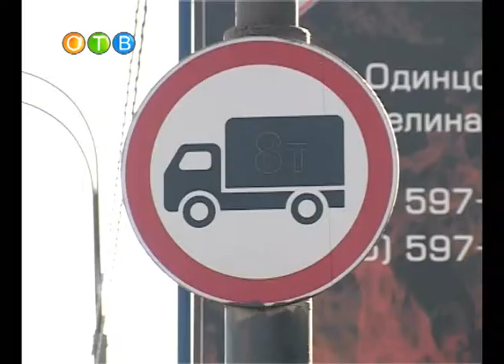Можайское шоссе -- не для грузовиков!.wmv